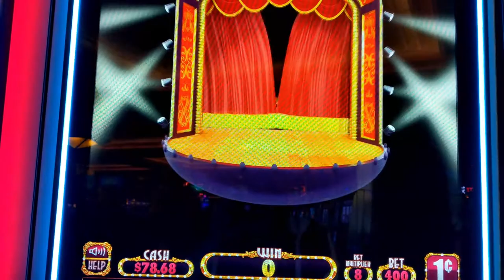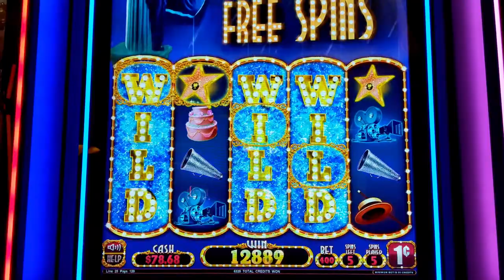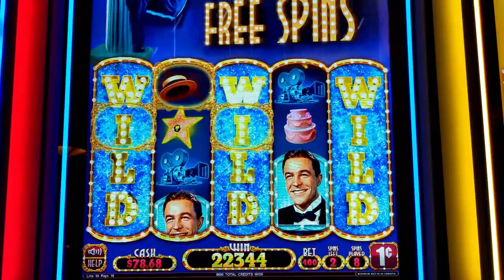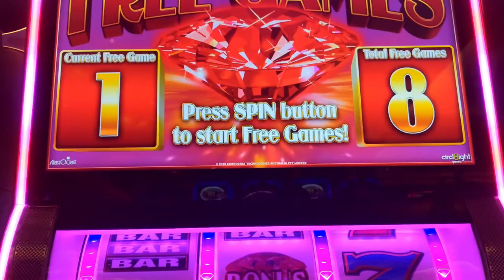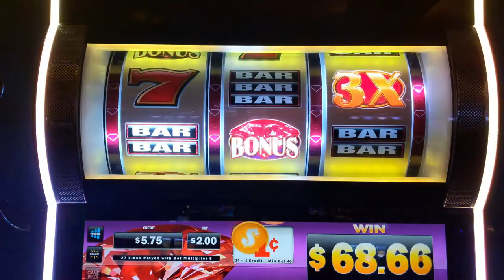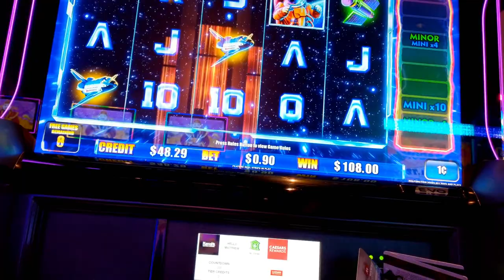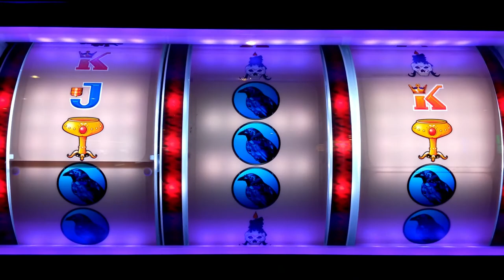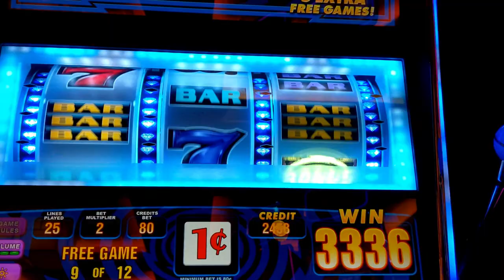☔Singin' in the Rain☔ Slot Machine Max Bet Bonus❗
Singin' in the Rain Slot Machine Max Bet Live Play Bonus
New At Red Hawk Casino, so happy to find Singin' in the rain now at my local casino. I knew it could be iffy playing max bet but I had a feel by the way the others ones were landing bonuses I would have a good chance of hitting at least one. to my surprise it was a big win not quite 100x but still a very nice win.
The 5th greatest American film of all time – Singin’ in the Rain™ comes directly to your casino floor! Designed to attract players, with multiple random features and interactive bonuses woven into the game play!
Game Highlights
Pay Lines
50
Class
MForce Lottery
Max Bet
400 credits